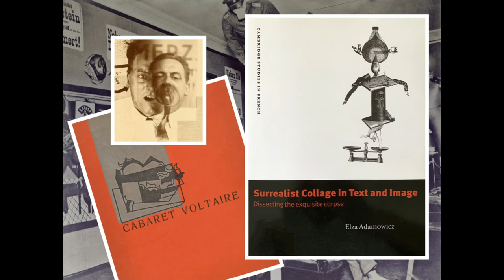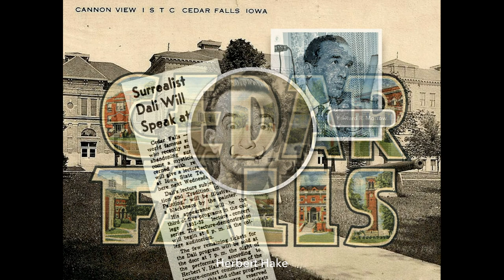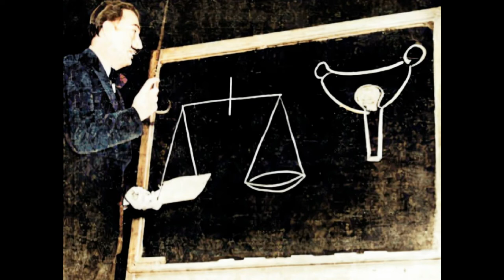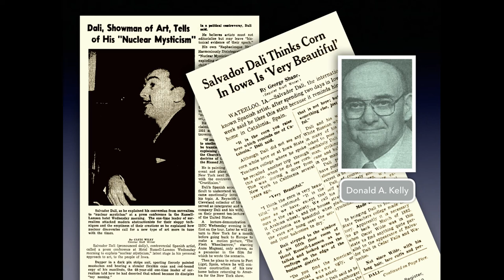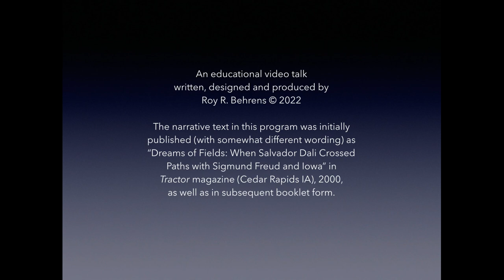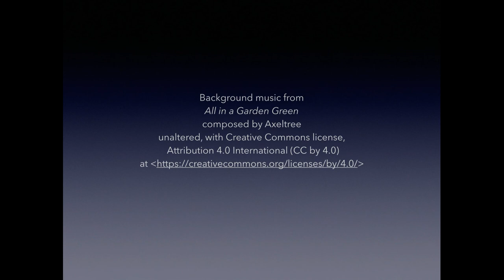DREAMS OF FIELDS: Salvador Dali's Encounter with Corn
This is an informative and amusing account of two aspects of the life of the Spanish Surrealist artist Salvador Dali. Surrealism came out of a merger of Dada with Freudian psychoanalysis, and this tells the story of the day when Dali actually met with Freud. It also provides the details of a little-known visiting lecture by Dali in 1952 to the University of Northern Iowa, known then as Iowa State Teachers College, in Cedar Falls. Based on contemporaneous news accounts and first-hand eyewitness reports.